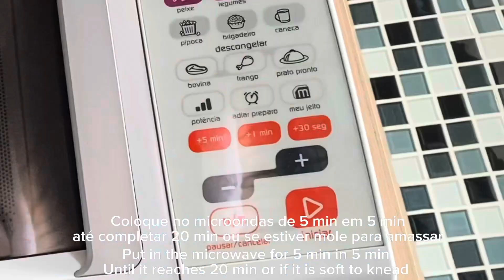Bolinho de Cabotcha e Risoto de funghi. Duas receitas de dar água na boca! Brazilian Daily food.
Olá Pessoal! Seja bem vindo ao canal!
Uma forma descontraída de mostrar um pouco das minhas comidas feitas em casa!
Curtem e se Inscrevam! Muito obrigada 🙏🏻

Segue a receita do Risoto de Funghi

Ingredientes
- 2 xic de chá de arroz Arborio ou arroz para risoto
- 150g de funghi
- 7 unidades médias de shitake desidratado
- 3 colheres de sopa de manteiga sem sal
- 1/3 de xic de cha de vinho branco
- 1 cebola ralada
- 1 litro de agua
- 2 saches de caldo de legumes em pó
- 700 ml de agua para hidratar funghi e shitake
- tomilho fresco ou desidratado
- sal e pimenta preta a gosto
- azeite

Preparo
- ferva 700ml de agua, desligue e coloque o funghi e o shitake deixe hidratar por 20 min e depois fatie em tiras o funghi e o shitake
- nao jogue fora o caldo do funghi
- deixe ralado uma cebola e reserve
- em um panela de wok coloque 1 col de sopa de manteiga e refogue o funghi e o shitake fatiado e tempere com tomilho, sal e pimenta preta e reserve
- ferva 1 litro de agua e coloque os 2 saches de caldo de legumes e reserve
- em uma outra panela funda em fogo medio coloque azeite e refogue a cebola ralada, coloque 2 xic de cha de arroz arborio e quando o arroz estiver soltando na panela jogue o vinho branco e espere soltar um caldo grosso do amido do arroz e depois acrescente aos poucos o caldo de legumes junto com o caldo de funghi e mexe sem parar. Assim que acabar os caldos, experimente o arroz para ver se nao esta duro. Se tiver acrescente mais agua aos poucos.
- quando o arroz estiver no ponto acrescente o funghi e o shitake e misture. Desligue o fogo e coloque 2 colheres de sopa de manteiga e acerte o sal. Prontinho!

Receita do Bolinho de Abobora Japonesa (Cabotcha) com Queijo Brie ou Camembert

Ingredientes
- 1 unidade de queijo Brie ou Camembert
-1/2 abobora japonesa (cabotcha)
- 1/3 xic de cha de farinha branca
- 1 col de sopa de maionese
- farinha panko
- molho ingles
- catchup

Preparo
- corte a abobora em cubos de 2cmx2cm
- coloque no microondas de 5 min em 5 min ate completar 20 min
- amasse a abobora ate virar uma massa e coloque 1 col de sopa de molho ingles e reserve
- corte o brie em pedacos pequeno
- faça o bolinho de abobora e coloque no meio o brie e embrulhe
- misture a maionese e a farinha branca para empanar
- passe o bolinho na farinha branca com a maionese e depois passe na farinha panko.
- frite e sirva com molho.
Molho para servir:
 - misture 2 col de sopa de catchup com 1 col de sopa de molho ingles
Prontinho!

A relaxed way to show some of my homemade food!

Enjoy and Sign Up! Thank you very much 🙏🏻

Here is the recipe for Funghi Risotto

Ingredients

- 2 xic of Arborio rice tea or rice for risotto

- 150g of funghi

- 7 average units of dehydrated shitake

- 3 tablespoons of unsalted butter

- 1/3 xic of white wine tea

- 1 grated onion

- 1 liter of water

- 2 sachets of powdered vegetable broth

- 700 ml of water to moisturize funghi and shitake

- fresh or dehydrated thyme

- olive oil

Preparation

- boil 700ml of water, turn off and put the funghi and shitake let it hydrate for 20 min and then slice the funghi and shitake into strips

- don't throw away the funghi broth

- leave an onion grated and set aside

- in a wok pan put 1 tablespoon of butter and saute the funghi and the sliced shitake and season with thyme, salt and black pepper and set aside

- boil 1 liter of water and put the 2 sachets of vegetable broth and set aside

- in another deep pan over medium heat put olive oil and saute the grated onion, put 2 xic of arborio rice tea and when the rice is releasing in the pan throw the white wine and wait to release a thick broth of the rice starch and then gradually add the vegetable broth along with the funghi broth and stir without stopping. As soon as the broths are finished, try the rice to see if it's not hard. If you have, add more water little by little.

- when the rice is at the point add the funghi and the shitake and mix. Turn off the heat and put 2 tablespoons of butter and hit the salt. Ready!

Japanese Pumpkin Dumpling Recipe (Cabotcha) with Brie Cheese or Camembert

Ingredients

- 1 unit of Brie or Camembert cheese

-1/2 Japanese pumpkin (cabotcha)

- 1/3 xic of white flour tea

- 1 tablespoon of mayonnaise soup

- panko flour

- English sauce

- ketchup

Preparation

- cut the pumpkin into 2cmx2cm cubes

- put in the microwave for 5 min in 5 min until you complete 20 min

- knead the pumpkin until it turns into a dough and put 1 tablespoon of English sauce and set aside

- cut the brie into small pieces

- make the pumpkin cookie and put the brie in the middle and wrap it

- mix the mayonnaise and white flour to bread

- pass the dumpling in the white flour with the mayonnaise and then pass it in the panko flour.

- fry

Sauce to serve:

- mix 2 tablespoon of ketchup soup with 1 tablespoon of English sauce

Ready!